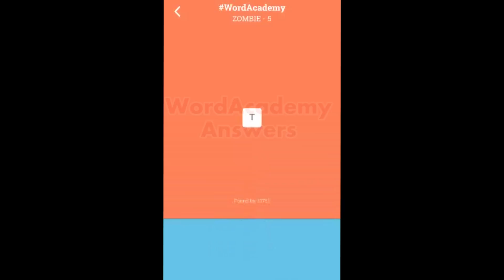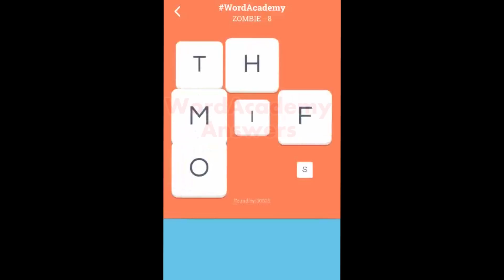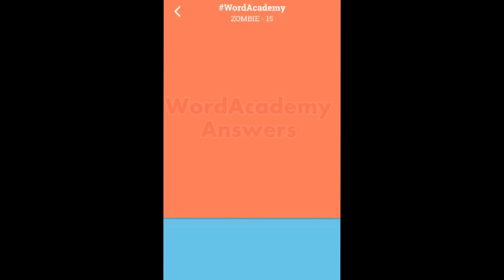Word Academy Zombie Answers Level 1 - 20 Cheats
Word Academy Zombie Answers Level 1 - 20 Cheats Word Academy Game Solutions for iPhone (iOS) and Android. If you are stuck and need help with a level in word academy zombie pack then use our guide. The app is created by Scimob